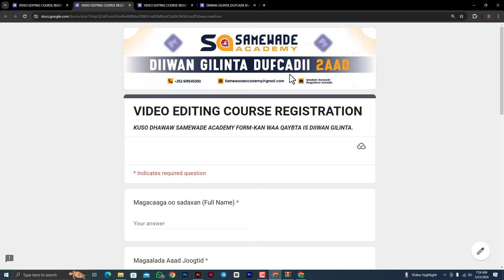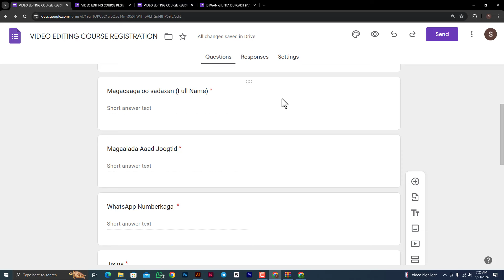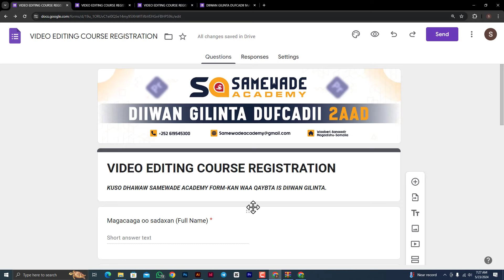PREMIERE PRO VIDEO EDITING COURSE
Si aad isku diiwan gilisid Nagala soo xiriir